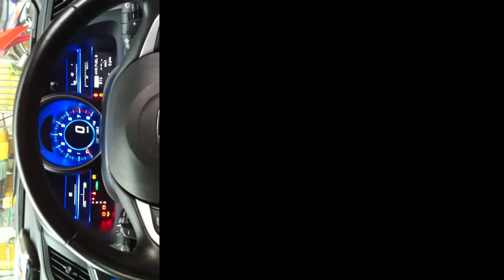Honda CRZ meter self test